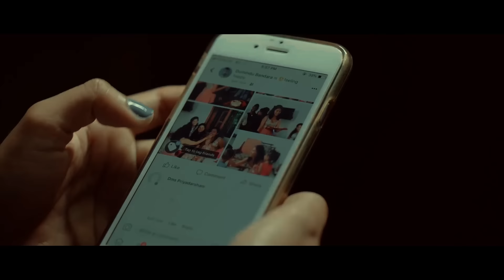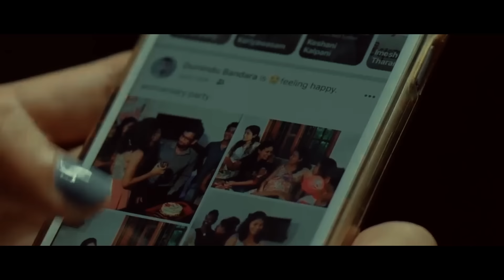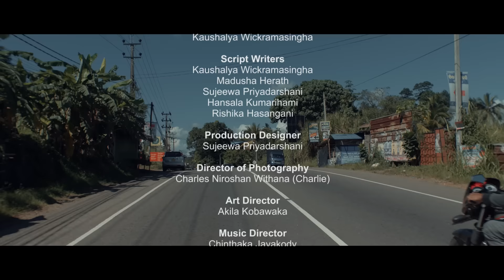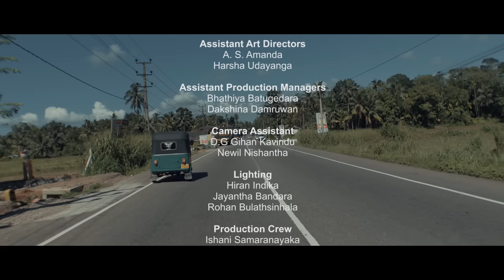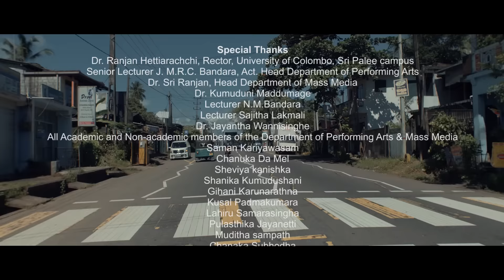Life on the way Short Film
Directed By - Kulanjith Kavindu Jayanetthi
                       Kaushalya Wickramasinghe
Director Of Photography - Charles Niroshan Withana ( Charlie )
Script By - Madhusha Herath, Sujeewa Priyadarshani, Hansala Kumarihami,
                   Rishika Hasangani, Kaushalya Wickramasinghe
Production Designer - Sujeewa Priyadarshani
Edited By - Vishwa Ranga / Amila Nishantha
Colour Grade By - Ravin Wettasinghe
Production Manager - Nalin Dhananjaya
Location Manager - Amila Nishantha
Art Director - Akila Kobawaka
Casting Director - Hansala Kumarihami
Sound Designer - Sasika Ruwan Marasinghe
MUA & Costume - Hansala Kumarihami

Cast - Randika Gunathilaka / Thilakshini  Rathnayake / Kasun Chathuranga /
           Dureksha Gayani

Academic Supervisors - Palitha Perera / Chathurika Nimalachandra.

Special thanks to Non Academic staff of UOCSP & Others

-Love Bears Everything-